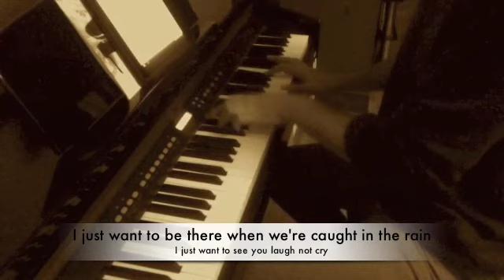The Pogues - Love You Till The End (Piano Cover)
Quick and simple version of this great song by The Pogues.